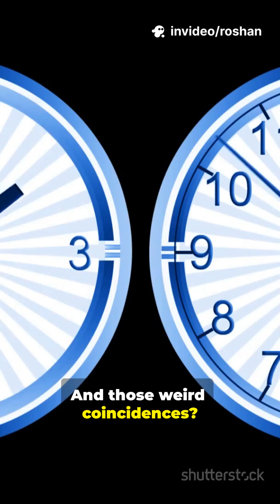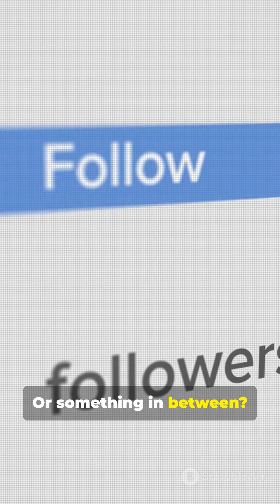🧠 What If the Universe Is Just a Simulation? | Are We Living in a Digital Reality?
What if everything we see — the stars, galaxies, even ourselves — is part of a simulation created by advanced beings? 🌌
Explore the mind-bending theory that our universe might just be a super-advanced computer program. Are we real, or just code in someone’s experiment? 🤖💫